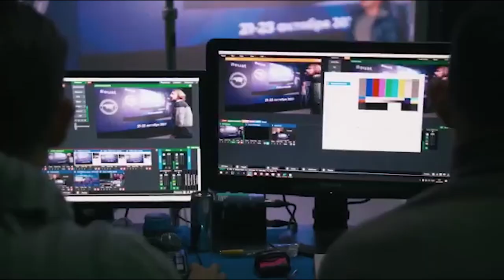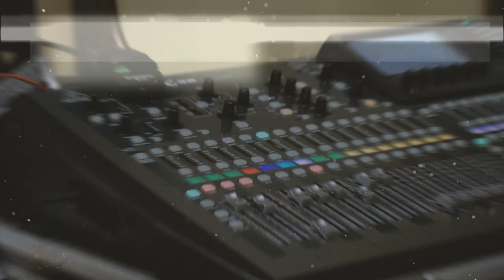Х Международная конференция ЕАТ «Конгресс Внутренней Медицины 2020». Отчетное видео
Конгресс внутренней медицины — как это было?

21-23 октября 2020 года в онлайн-формате состоялась X Международная Конференция Евразийской Ассоциации Терапевтов – Конгресс внутренней медицины. Трансляция конференции проводилась параллельно из трех городов России – Москвы, Санкт-Петербурга и Перми.
Участие в конгрессе приняли более 7000 врачей различных специальностей из всех Федеральных округов России, а так же специалисты здравоохранения стран СНГ и государств Европы. В качестве спикера выступило 85 ведущих специалистов и экспертов России, Европы и Азии в области кардиологии, нефрологии, ревматологии, эндокринологии, гастроэнтерологии и пульмонологии с целью обмена международным опытом и обсуждения научно-практических подходов к диагностике и лечению внутренних заболеваний. Спикеры коснулись широкого круга наиболее актуальных проблем, с которыми сталкивается практикующий врач ежедневно и в условиях пандемии новой коронавирусной инфекции.
В трех залах «Москва», «Санкт-Петербург» и «Пермь» были проведены прямые трансляции 27 симпозиумов, 2 скоростных сессий, дискуссий экспертов, заседаний и лекций ведущих специалистов. За 3 дня к трансляции подключились более 95000 медицинских специалистов.
Стоит отдельно отметить проведение пленарного заседания, в котором впервые были представлены уникальные данные международного регистра ЕАТ «Актив» (ACTIV-COV) по лечению пациентов с COVID-19.
Наибольший интерес среди различных форматов традиционно вызвала «скоростная сессия», в этом году посвященная проблеме комплексного подхода в назначении антикоагулянтов. Её участники не только выслушали позиции ведущих экспертов из разных стран, но и имели возможность напрямую задать вопросы каждому из них в индивидуальных ZOOM-комнатах.
В рамках конференции прошел конкурс научных работ, набравший более 85 работ из 17 стран. В ходе конгресса по итогам конкурса 8 молодых специалистов выступили с устными докладами наравне с опытными спикерами, а также были опубликованы стендовые доклады и тезисы, благодаря которым можно судить о высоком уровне научной подготовки участников конгресса. Ежегодно Ассоциация поддерживает перспективные разработки молодых специалистов.

Запись конгресса доступна на xconf.euat.ru!